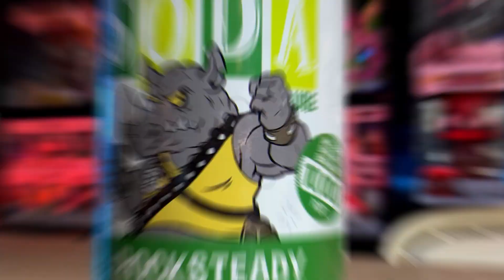Funko Soda BeBop VS RockSteady Chase Battle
This is the funko soda chase battle of all battles and is a must watch till the end to see if what soda wins the funko soda battle.

Checkout my profile on Whatnot to see what I am selling, want or have in my collection.